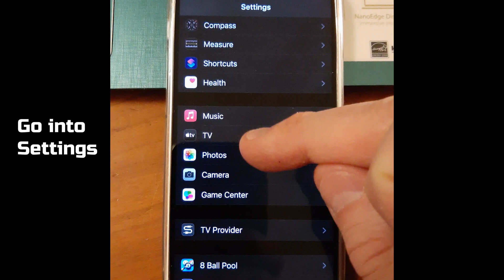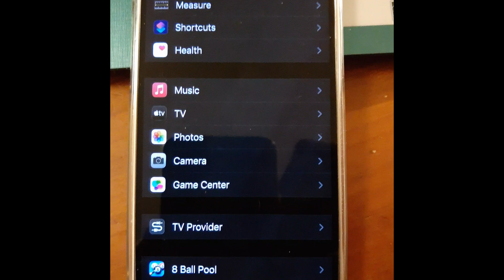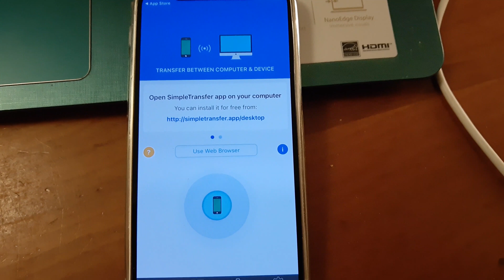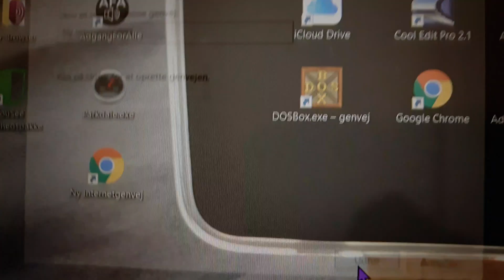iPhone disconnects during file transfer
Is your iPhone cable dropping connection to PC? Or Windows 10 drops connection to iPhone?
iPhone disconnects when importing photos - is a super annoying problem, that this video will solve.